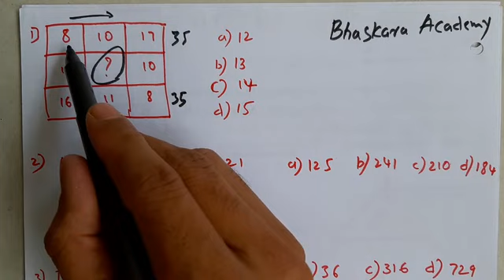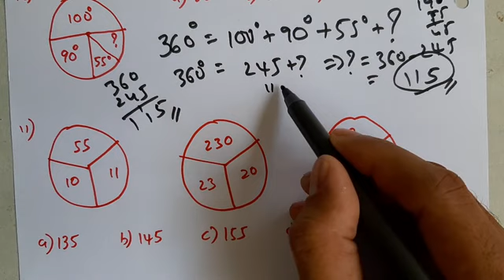SDA_FDA_KAS_Mental_Ability_In_Kannada_ಹಿಂದಿನ_ವರ್ಷದ_ಪ್ರಶ್ನೆಗಳು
SDA FDA KAS Mental Ability ಹಿಂದಿನ ವರ್ಷದ ಪ್ರಶ್ನೆಗಳು
ನೀವು ನಮ್ಮ whatsapp ಗ್ರೂಪ್ ಮತ್ತು Instagram ನಲ್ಲಿ Join ಆಗಿ ಮತ್ತು ನಿಮ್ಮ Aptitude, Reasoning ಸಮಸ್ಯೆಗಳನ್ನು ಚರ್ಚಿಸೋಣ